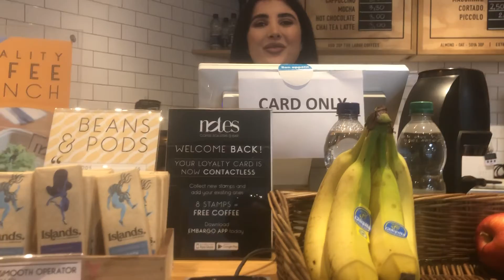Buying my favourite coffee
Somewhere in London buying caffucino